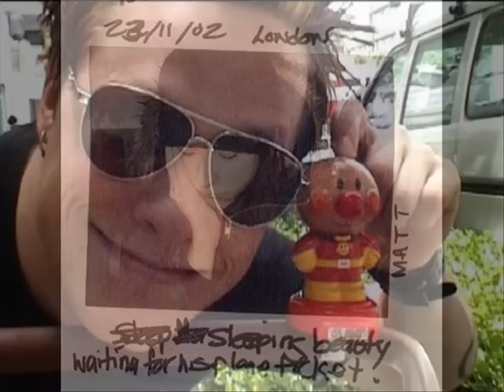for Matt Brann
I made this video for Matt Brann - ex-drummer of Avril Lavigne